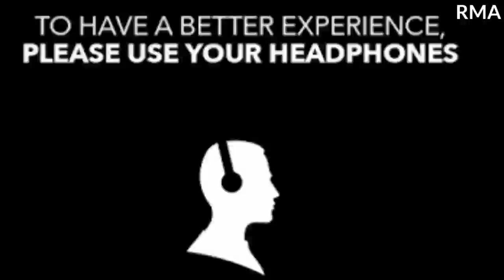1st Run | Kota Bina Memu Passenger | कोटा से बीना के बीच अनारक्षित मेमू की शुरुआत | RailMasterAryan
kota _bina_passenger